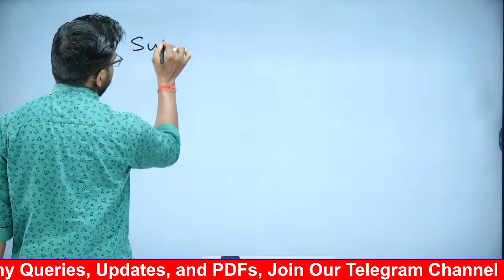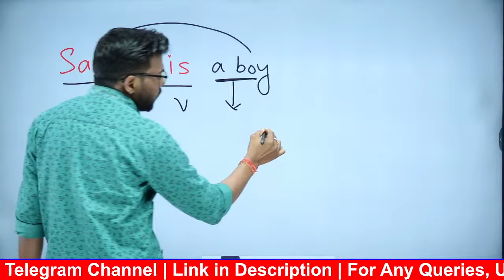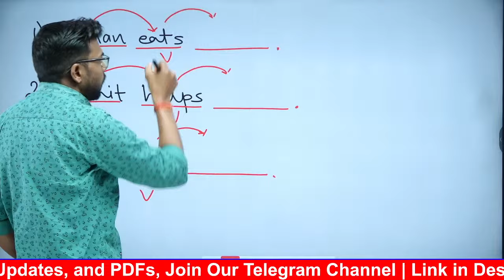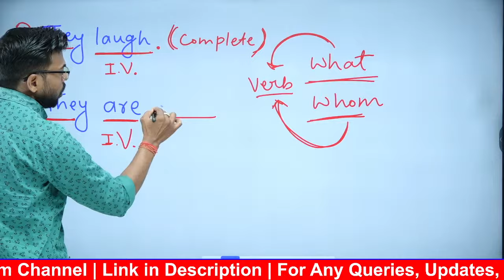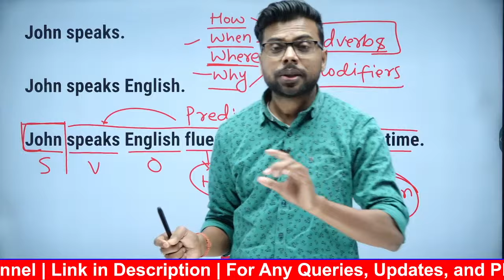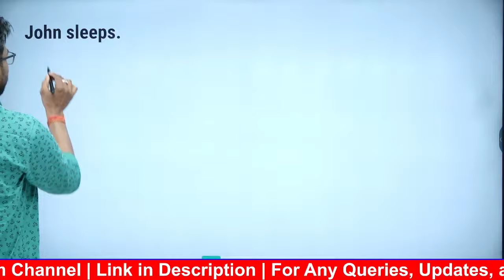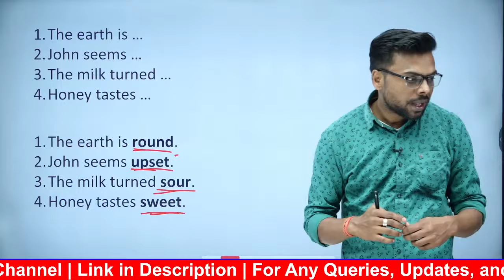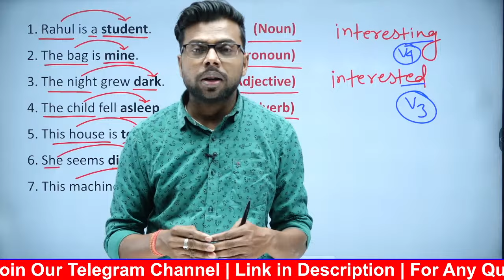Wren and Martin Book 2 Composition | ANALYSIS OF SIMPLE SENTENCES | Lecture 3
Subject- word, Attributes, Predicate- word

PART I: ANALYSIS, TRANSFORMATION AND SYNTHESIS

1.What is a sentence?
2.Parts of sentence
3.Subject word
4.Predicate word
5.Subject word attributes
6.Predicate word adverbial qualification
7. Subject Complement
8. Object Complement
9. Incomplete Predication

English Grammar by Wren and Martin

Wren And Martin English Grammar Videos

Wren And Martin English Grammar Book